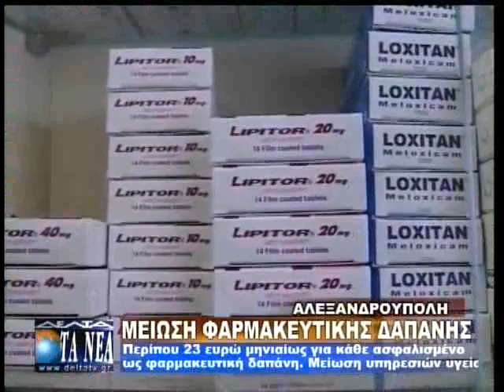ΜΕΙΩΣΗ ΦΑΡΜΑΚΕΥΤΙΚΗΣ ΔΑΠΑΝΗΣ